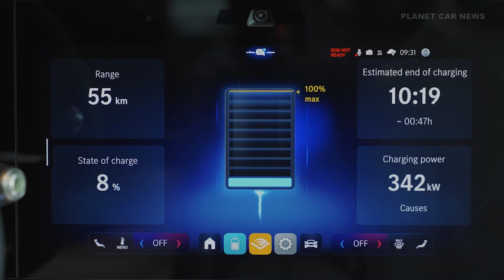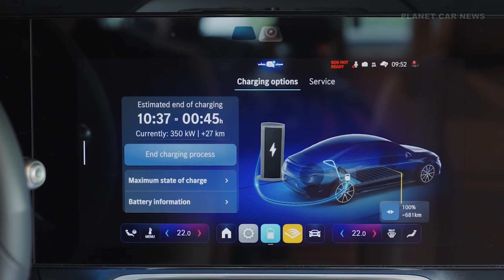2026 Mercedes-Benz CLA Hits 350 kW DC Fast Charging!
The all-electric Mercedes-Benz CLA features an 800-volt architecture and next-gen battery for high efficiency and fast charging. It can add up to 325 km of range in just 10 minutes, with peak charging power reaching 350 kW in this video. With up to 792 km of WLTP range, the CLA 250+ sets a new standard in its class.

Source : Mercedes-Benz